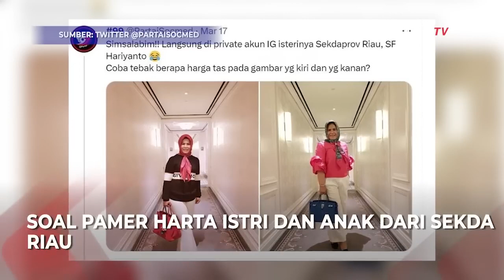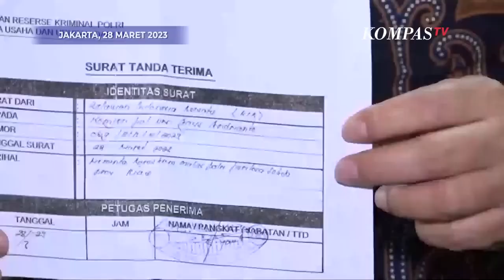Alasan Sekda Riau Dilaporkan ke Bareskrim Polri Usai Istri dan Anaknya Viral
JAKARTA, KOMPAS.TV - Relawan Indonesia Bersatu melaporkan Sekda Riau SF Hariyanto ke Bareskrim Polri, Selasa (28/3/2023).

Ketum Relawan Indonesia Bersatu Lisman Hasibuan menyampaikan pihaknya juga meminta Kabareskrim Polri untuk mengusut Sekda Riau.

"Ada statement-nya beliau bentuk video juga di Twitter. Mengatakan bahwa sekda Riau itu acaranya ada di toko Ritz-Carlton. Itu sudah kebohongan publik. Ini harusnya disikapi, Ritz-Carlton itu bukan toko tapi kan hotel bintang 5 yang mahal. Klarifikasi dia kan dianggap unsur kebohongan publik,"jelas Lisman.

lebih lanjut Lisman juga meminta pengakuan Sekda Riau bahwa tas istrinya adalah barang palsu juga diusut.

"Nah itu bisa saja disebut dan dicek apa benar itu kw. Kalau itu kan pernyataan versi dia, bisa diusut tuntas. Belum tentu. Itu tergolong mahal itu,"kata Lisman.

Kompas TV
Independen | Terpercaya